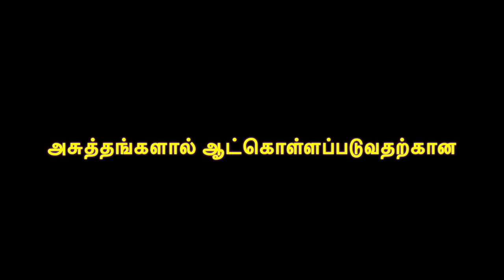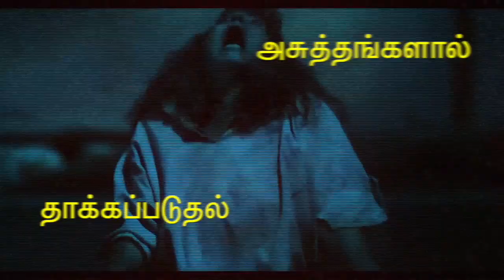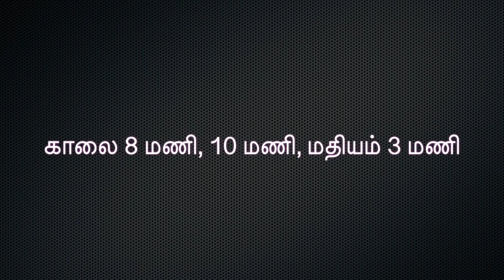Thursday_Stop-Suffering 11\05\2023